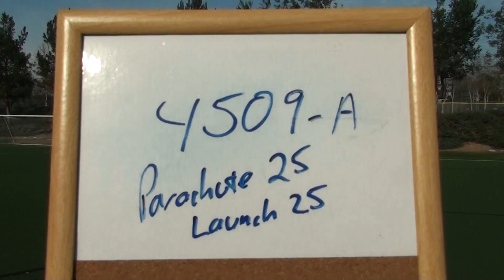4521 Parachute Sprint 25yd Launch Sprint 25yd